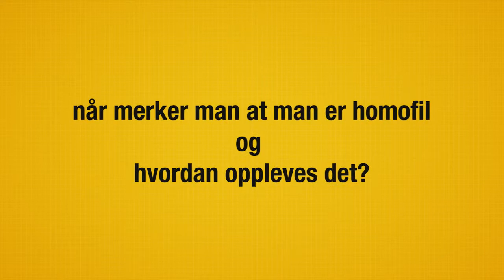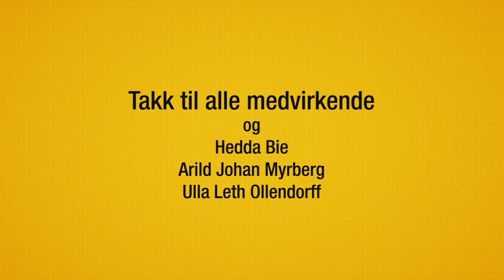Skeiv - HD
Laget av Thor Langfeldt - en film om unge homofile.

En film fra 2009.

Videoen er ment for undervisning.